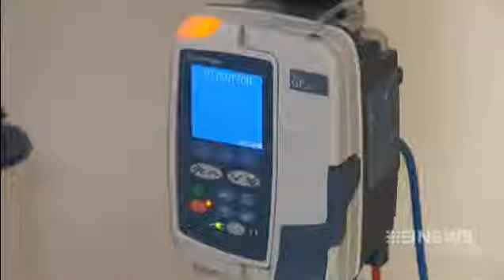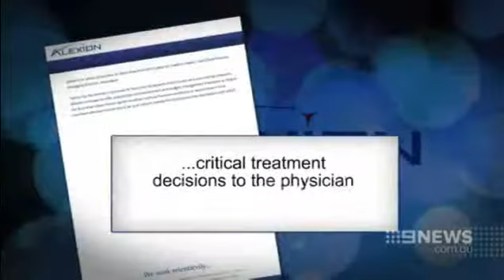Channel 9 News Gold Coast, Bianca Scott, 18th Sept 2014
Peter Dutton released a statement announcing that Soliris has been approved by the Department of Health according to the PBAC recommendations.  Australian Cabinet approved $63 million dollars to be made available over the next 4 years to fund Soliris for those Australians that need it.